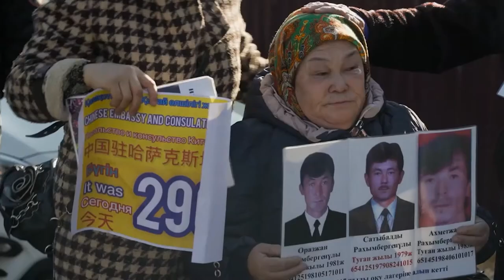Fleeing Xinjiang | Trailer | Available Now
Shocking accounts of mass detention, digital surveillance and forced sterilisation of Muslims in China’s Xinjiang province.

The plight of China’s Kazakh Muslims is little-known. But tens of thousands of them are locked up or missing in China’s Xinjiang province, alongside hundreds of thousands more Uyghurs. Now, whistle-blowers who worked inside mass detention units – so-called 're-education centres' - have revealed shocking accounts of ethnic Uyghur and Kazakh Muslims being subjected to horrifying abuse and systematic violence. Since 2014, Chinese authorities have been imprisoning Muslims in Xinjiang. Thousands of Kazakh muslims have been detained in 're-education' camps. Khalida Aqitqan's three sons are currently imprisoned: 'I don't know which prison they are in. I don't know if they are dead or alive'. Appalling treatment has been documented: 'There is evidence of mistreatment amounting to torture', says journalist Alison Killing.

Evan Williams Productions – Ref. 8227